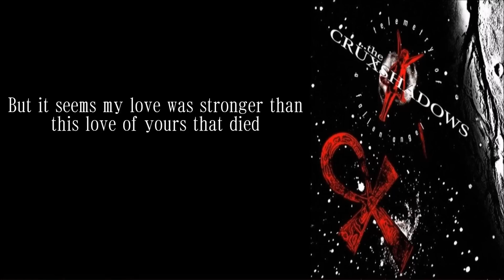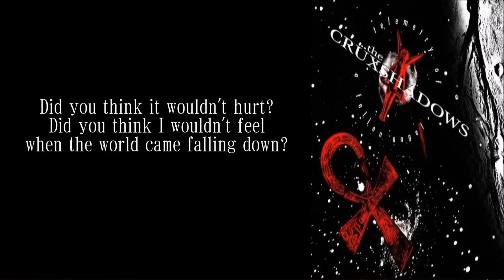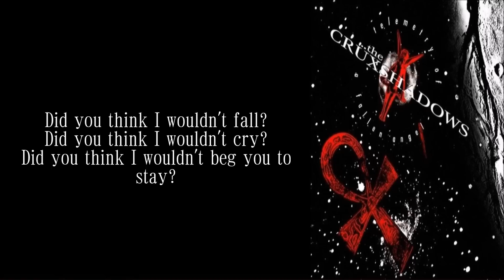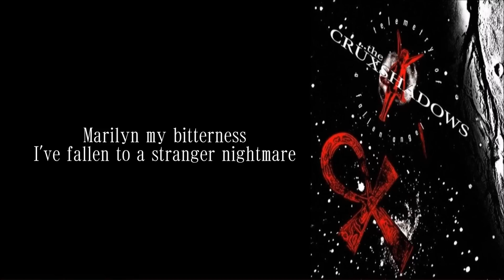The Cruxshadows - Marilyn, My Bitterness "With Lyrics"